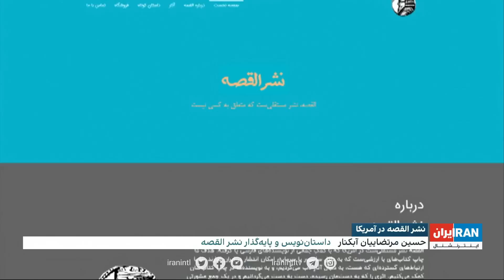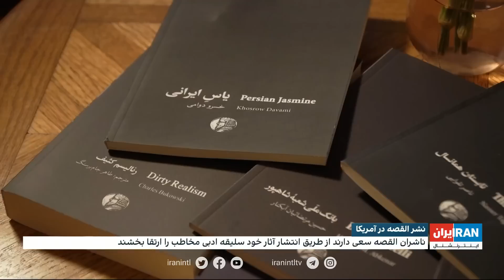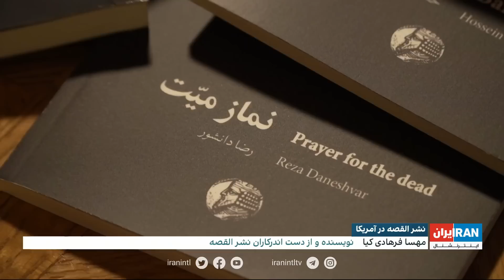اخبار بامدادی| چهارشنبه ۲۱ تیر